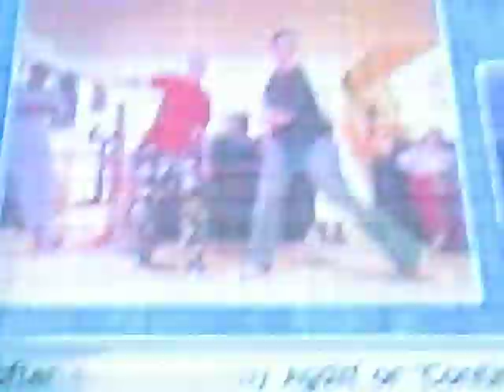Kim and Misti XBox 360 Kinect Replay Video - TAKE 2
Here' s my sister Misti and I's replay of our SECOND round of ping pong on the XBox 360 Kinect! Except ... I won this time - ha!